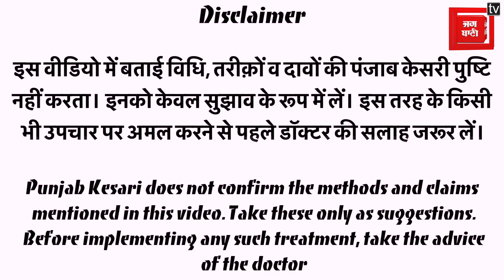बिस्तर से उठते ही होता है पैरों में दर्द,तो एक बार करके देखें Tadasana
If you feel pain in your legs as soon as you get up from the bed, try Tadasana once. @PunjabKesari-Punjab